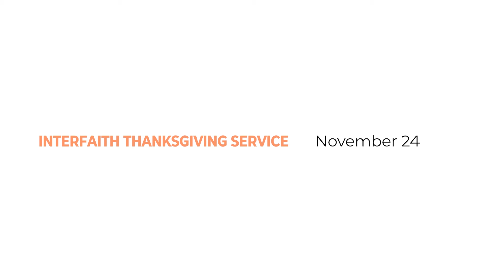You're Invited to a Thanksgiving Interfaith Service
You are invited to give thanks for your blessings and celebrate diversity, as various faith, spiritual and community organizations unite for a Virtual Interfaith Service on November 7:30 PM.